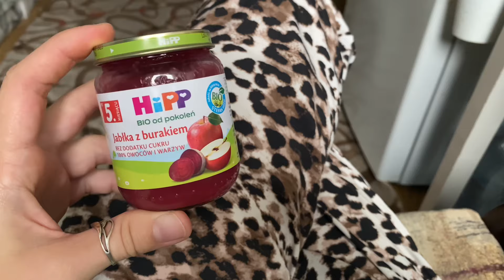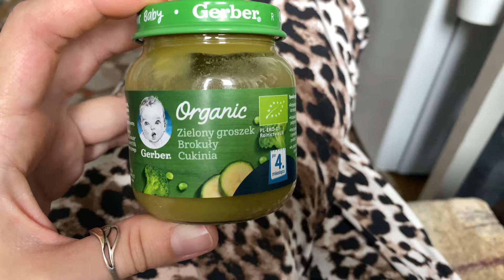Vlog: Пішла в салон на брови😲